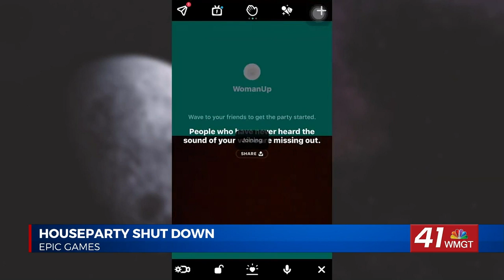Tech Report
AMAZON WILL FULLY FUND COLLEGE TUITION FOR OVER 750,000 OF ITS FRONTLINE EMPLOYEES.